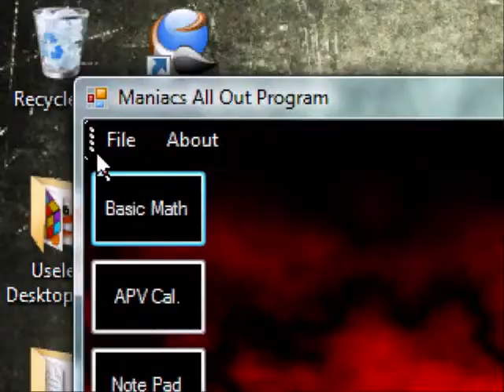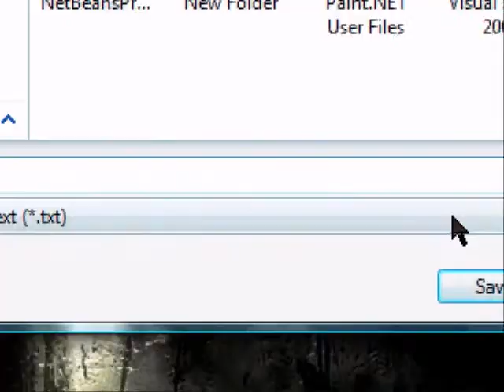ManiacAllOut This is a new project I am working on.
"ManiacAllOut" This is a new project I am working on. If you want to try it out link here:

Im not done yet with the calc. and notepad. Soon to be adding a webbrowser. This was not meant to be the best thing out there..yet...Please comment and suggest what i should include in it.